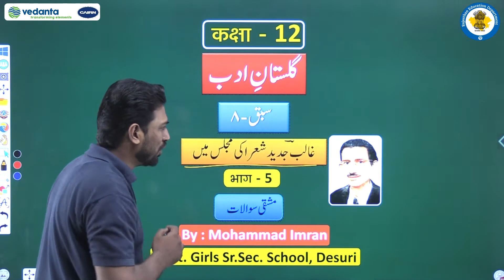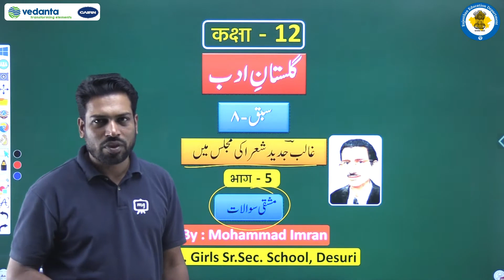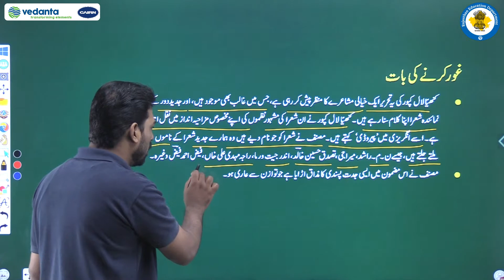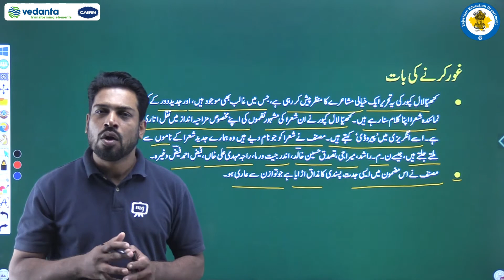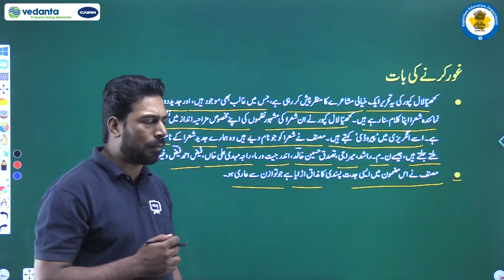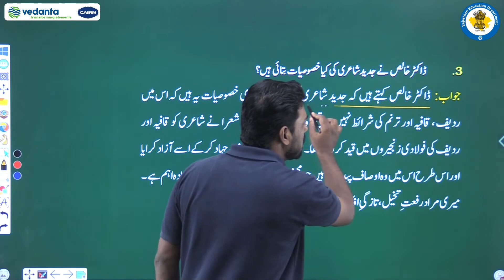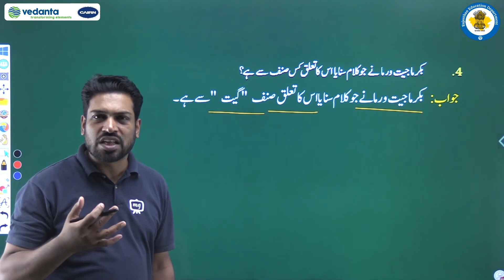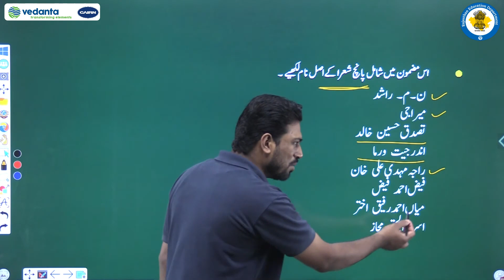NCERT | CBSE | RBSE | Class-12 | उर्दू | सबक - 8 | ग़ालिब जदीद शो'रा की मजलिस में | भाग - 5